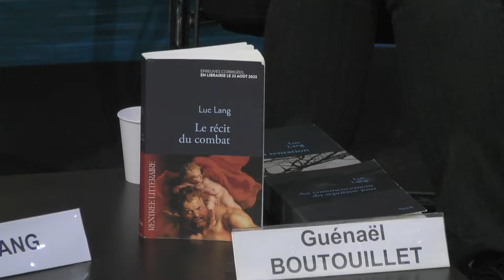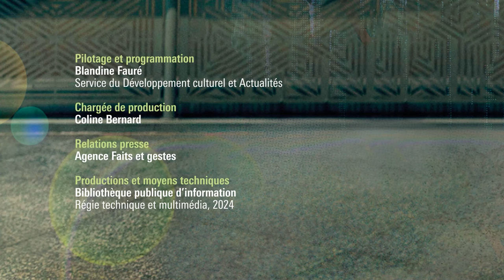Luc Lang : L’écriture comme art martial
Dans ce récit initiatique et autobiographique, Luc Lang retrace certains épisodes de sa vie au prisme de son lien étroit au judo puis au karaté. Du combat tendre et fondateur avec son père adoptif, quand il était enfant – scène qui ouvre le roman sur une joie primitive -, à sa progression teintée de doutes sur les tatamis, le narrateur revisite sa vie, ses sursauts, ses drames et résurgences, à l’aune d’un art de la chute et d’une philosophie dépeinte avec humilité et profondeur. Mais plus qu’un texte sur la passion d’un homme pour les arts martiaux, Le Récit du combat est à la fois le cheminement d’un homme à la recherche d’un équilibre, et une réflexion vertigineuse et précise sur le corps et l’écriture qui devient, sous la plume du romancier et karatéka, un art du geste juste et de la bonne distance.

Luc Lang est l’auteur d’une œuvre romanesque, mais également d’écrits théoriques sur l’art contemporain et l’esthétique. Il obtient en 2019 le prix Médicis pour son roman La Tentation (Stock). Le Récit du combat (Stock, 2023) est son treizième roman.

Rencontre animée par Guénaël Boutouillet.